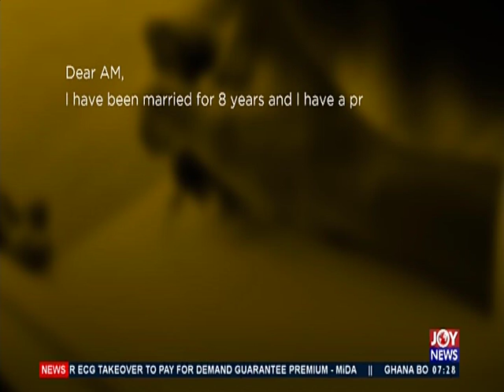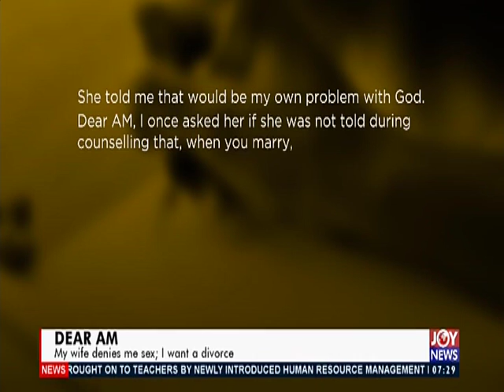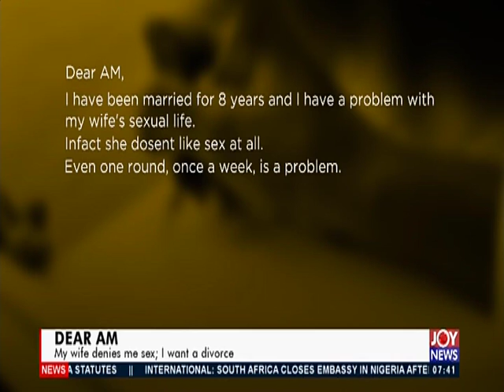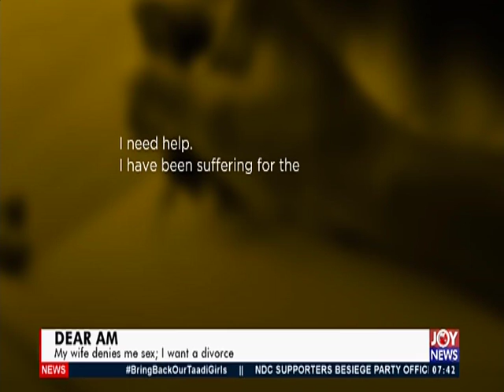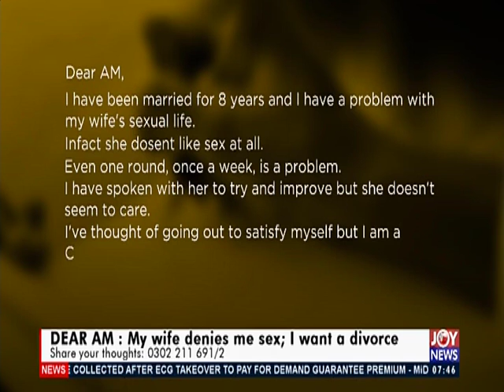Dear AM: My wife denies me sex; I want a divorce - AM Talk on JoyNews (6-9-19)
Dear AM: My wife denies me sex; I want a divorce - AM Talk on JoyNews